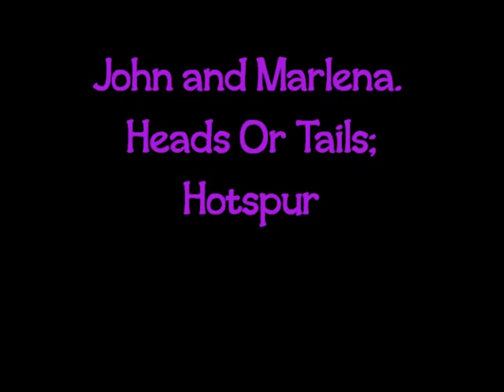John and Marlena: Heads Or Tais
hey! Second montage of the day!
This song is one of my favorites! I think it coresponds very well wit the chosen clips.This one is of the amazing J&M who will always remain classics and who will always be a favorite to so many people!